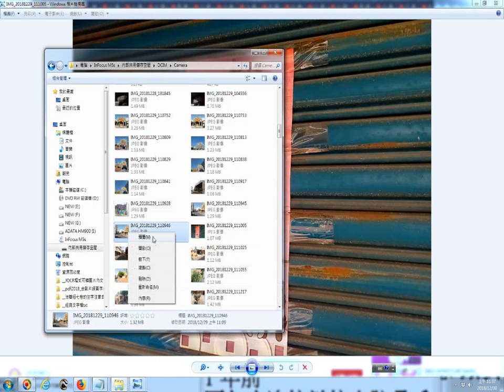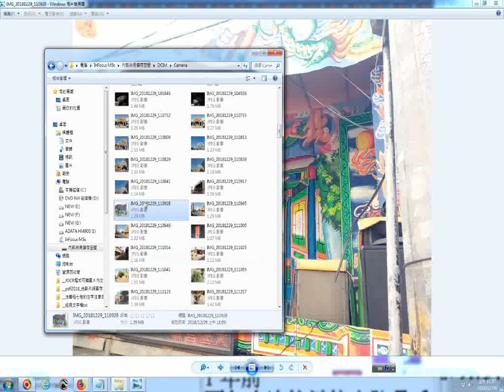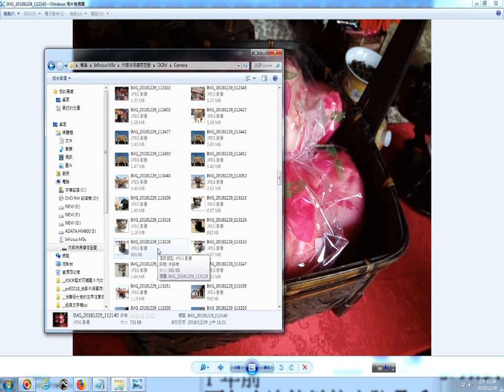20181229新營太子宮的進天宮擔任新營太子宮廟羅天大醮的玉皇壇